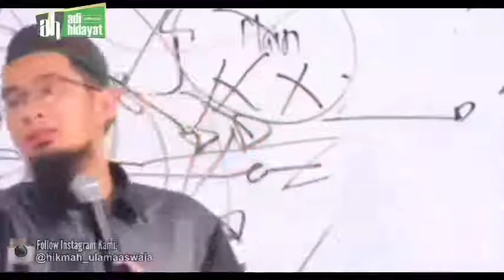Perbaiki Diri - Ust. Adi Hidayat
Tidak ada cara menjadi baik secara instan. Segala sesuatu di dunia perlu proses, termasuk bagaimana caranya memperbaiki diri. Manusia bukanlah mesin yang bisa sekali klik kembali kepada keadaan semula. Bahkan mesin pun perlu proses dan memakan waktu panjang untuk diperbaiki. Banyak orang bertanya bagaimana cara menjadi diri sendiri ketika berada dalam kegalauan, tak tahu kearah mana melangkah dalam hidup. Berbagai pengaruh yang datang dari luar menjadikan dirinya tak kenal lagi siapa dirinya yang sebenarnya.
Tidak ada manusia yang sempurna, semua dari kita melakukan kesalahan dan kita diberi kesempatan dan waktu agar mau belajar untuk senantiasa memperbaiki diri, menjadi baik kembali. Bisa jadi beberapa hari adalah hari yang kita anggap baik, beberapa hari berikutnya kita merasa terpuruk, terjebak emosi atau terjebak dalam perilaku yang tidak pantas karena satu dan lain hal
Beberapa kesalahan kecil, misalnya tak sengaja menumpahkan kopi di baju orang atau mendorong orang yang menghalangl jalan di gerbong kereta, atau kesalahan yang kita anggap besar misalnya kolusi atau korupsi, semua bisa terjadi dalam kehidupan ini.

Menyadari kesalahan adalah pintu pertama menuju perbaikian hidup dan niat untuk memperbaikinya harus diiringi dengan usaha yang maksimal. Tidak ada cara menjadi baik kecuali menghindari jatuh ke dalam lobang yang sama. Untuk memperbaiki diri kita perlu bersungguh-sungguh melakukannya bukan hanya ikrar di mulut saja.

Bagaimana Cara Memaafkan - Empat Langkah Pengampunan

Download Gratis Ebook PDF

Itu adalah kalau kita yang melakukan kesalahan. Bagaimana kalau justru orang lain yang melakukan kesalahan kepada kita, melakukan tindakan yang tidak sepantasnya dan membuat hati sakit? Tentu luka ini tidak mudah disembuhkan. Akan ada keinginan untuk melakukan tindakan balasan atau setidaknya menginginkan orang itu mendapatkan tindakan setimpal seperti yang dilakukannya kepada kita. Di sinilah ujian berikutnya yang harus membuat kita lulus, agar bisa naik derajat menjadi orang yang lebih baik dari sekarang, sehingga sukses dan kejayaan bisa kita raih.

Menjadi diri sendiri, tidak beserta siapa pun yang setuju agar dendam dibalaskan, itu yang seharusnya perlu kita lakukan. Karena agama tidak pernah mengajarkan dendam justru mengajarkan orang untuk memaafkan sesama. Memberi ampun itu adalah cara menjadi baik dan cara memperbaiki diri saat kebanyakan orang justru lebih suka menyimpan dendam dan berniat melakukan pembalasan.
Pengampunan akan membantu Anda untuk mencapai tujuan-tujuan Anda bahkan untuk tujuan-tujuan yang paling praktis dan segera. Dan pengampunan pula yang membuat diri Anda menjadi baik dan lebih baik dari orang-orang yang tidak sudi melakukannya. Mungkin Anda menginginkan pekerjaan yang lebih baik, mendapatkan uang yang lebih banyak, memiliki hubungan yang lebih baik, atau tinggal di tempat yang lebih baik, pengampunan akan membantu Anda untuk mencapai semua tujuan itu. Karena itu adalah perilaku positif yang akan menarik energi positif bagi siapa pun yang berfikiran positif.

Jika Anda belum mengampuni maka sebagian dari energi kehidupan di batin Anda akan terjebak dalam kebencian, kemarahan, rasa sakit, atau penderitaan dari berbagai macam hal. Energi kehidupan yang terjebak ini akan membatasi diri Anda. Ini seperti mencoba untuk naik sepeda dengan sebagian rem. Pasti tentunya akan memperlambat Anda, membuat frustrasi dan sulit untuk bergerak maju ke depan.

Belajar untuk mengampuni diri sendiri juga sangatlah penting. Menyakiti diri sendiri, dengan menolak mengampuni diri sendiri, juga akan dapat menyakiti orang lain. Jika Anda tidak mengampuni diri sendiri maka Anda juga berarti sedang menghukum diri sendiri dengan menolak diri sendiri pada hal-hal baik yang ada di dalam hidup Anda. Semakin Anda menolak diri Anda, maka akan semakin sedikit yang harus Anda berikan.

Unduh ebook kami untuk membantu Anda agar menjadi baik, mampu memperbaiki diri dan tetap menjadi diri sendiri.